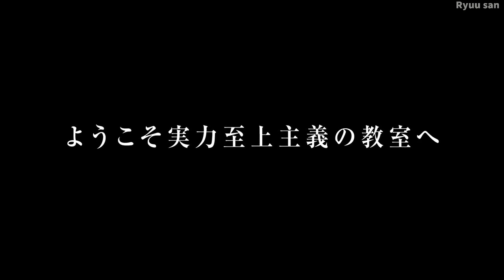VOZ DE KIYOTAKA AYANOKOUJI - ESPAÑOL LATINO | CLASSROOM OF THE ELITE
Anime: Classroom of the elite
Estudio de doblaje: VSI Mexico City
Version en español: Crunchyroll
Actor de doblaje: Arturo Castañeda

Sinopsis
La historia se centra en los estudiantes de una escuela de Tokio fundada por el gobierno japonés con el fin de formar a los jóvenes que en el futuro serán el sustento institucional del país. La metodología de la enseñanza de esta escuela es poco convencional, puesto que los estudiantes residen en la misma, apartados del resto de la sociedad, y por medio del estudio y su comportamiento se auto sustentan, utilizando puntos de calificación como dinero. La clase se divide en cuatro categorías (A, B, C y D), en el que la A es la de mayor nivel de inteligencia y destreza, y la D siendo la de menores atributos.